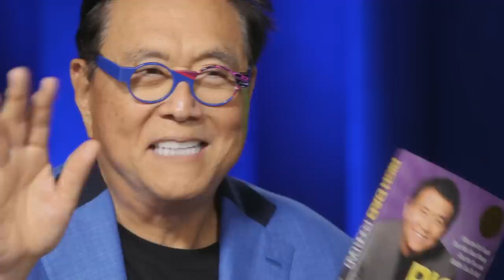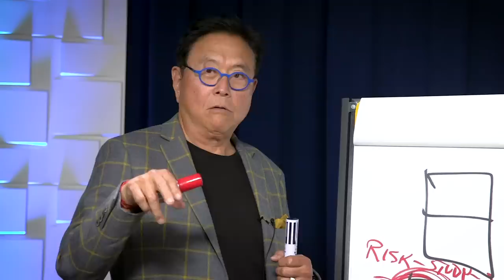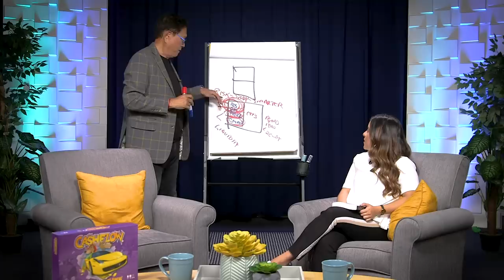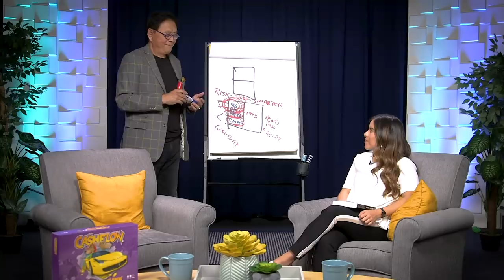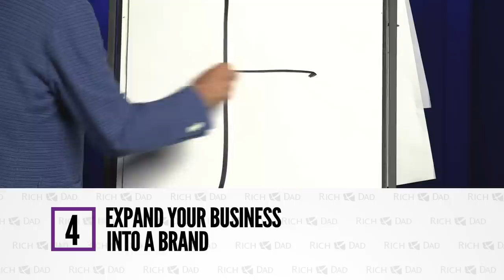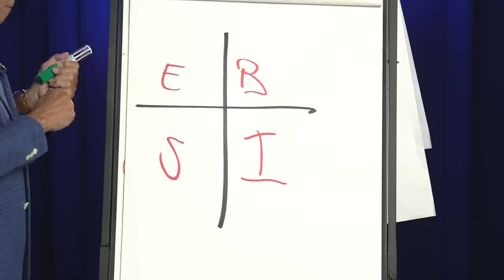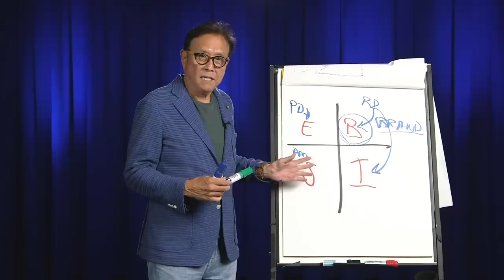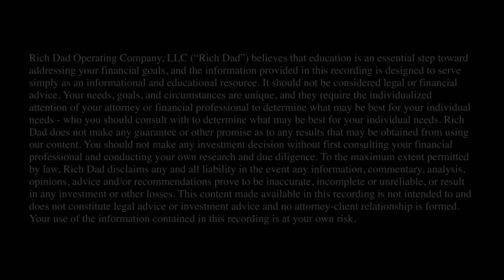Robert Kiyosaki’s Business Secrets - Robert Kiyosaki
Have you ever wondered what made Robert Kiyosaki so successful in business?

Like so many of you, when Robert was young, he didn’t like school and admits he wasn’t very good at it. His poor dad, who was the head of the Hawaii school system, pushed him to do well at school. For him, doing well at school equaled doing well in life. His idea of success was getting good grades so that you could get a good job.

His rich dad also believed in a good education, but one that focused on financial education but for him, success was being an entrepreneur and a smart investor.

The good news is anyone can be a successful entrepreneur—from millennials to baby boomers—if they’re willing to put in the work. In this video, you’ll learn Robert Kiyosaki’s five secrets to his business success.

Chapters:
0:00 How I Became a Best-Selling Author
4:05 My Biggest Mistake
7:42 Sales = Income
10:48 Expand Your Business into a Brand
13:29 It's Not How Much Money You Make